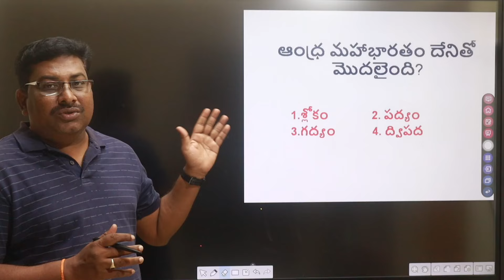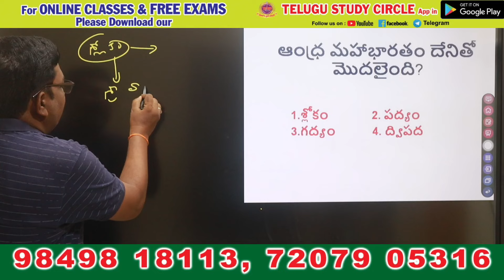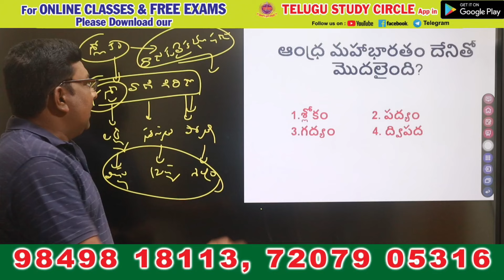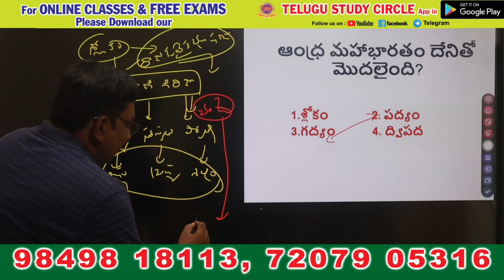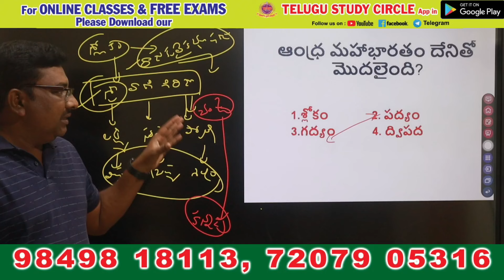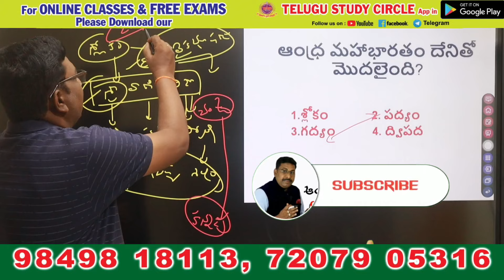గత ప్రశ్న పత్రాల విశ్లేషణ